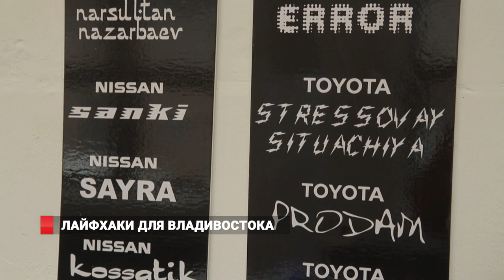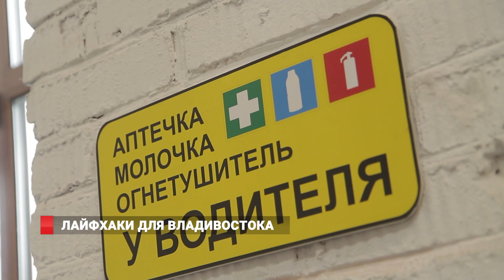Решение проблем Владивостока ЛАФЙХАКИ: ПАРКОВКИ, ПРОБКИ, НОВЫЕ АВТО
Лайфхаки для Владивостока. В мастерской арт-резиденции «Заря» открылась выставка художника Лёхи Г. «Маленькие хитрости в маленьком городе». Лёха Г. – владивостокский музыкант и художник, работающий с найденными объектами и зарисовками с натуры, запечатлевающими абсурдность повседневности. На выставке побывал и наш корреспондент. Все подробности у Дмитрия Беломестнова.